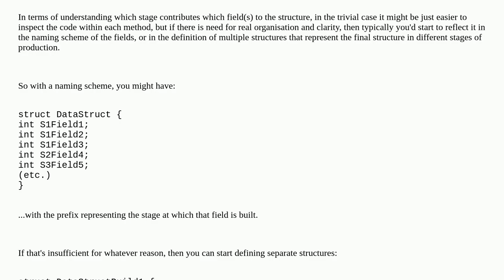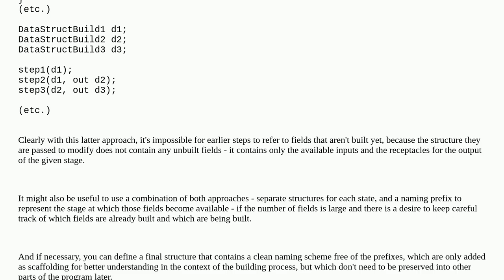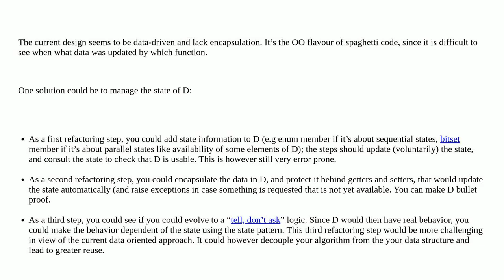Sharing a data class in a flow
A special thanks goes out to the community

  design design-patterns object-oriented-design